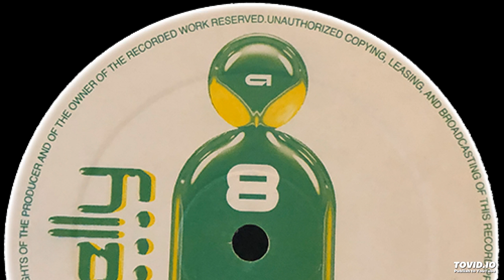Dowster - X-Hale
Label:
Jelly Baby – jelly008
Format:
Vinyl, 12"
Country:
UK
Released:
Jun 2003
Genre:
Electronic
Style:
Hardcore, Happy Hardcore